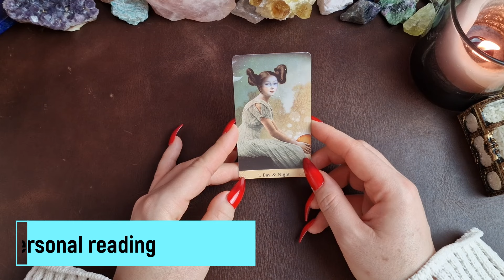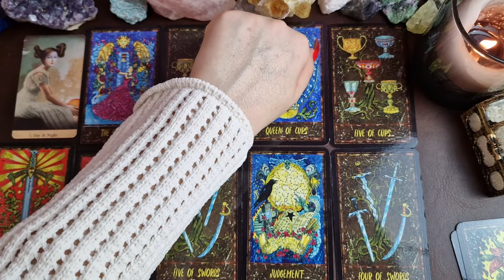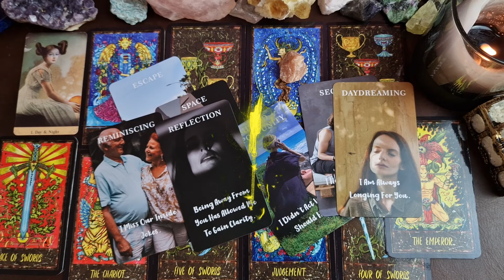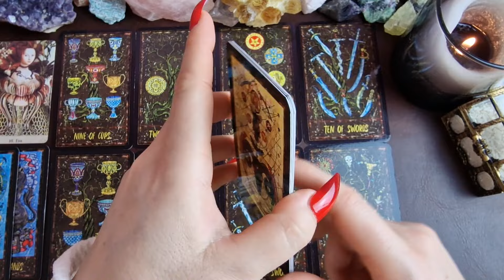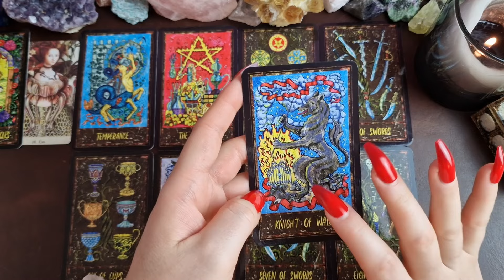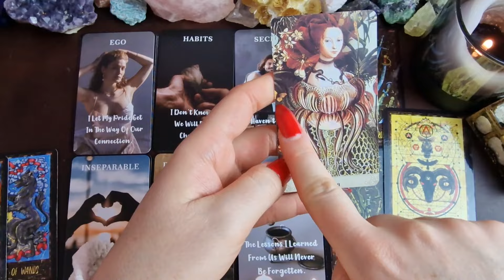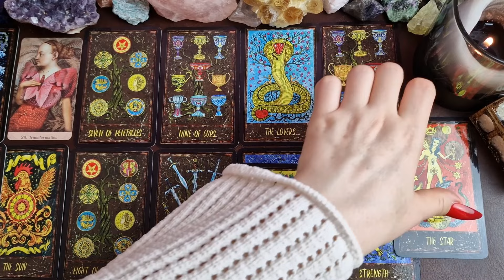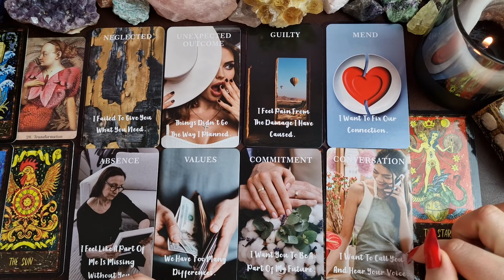💋💜 THEIR THOUGHTS AND FEELINGS ABOUT YOU ❓❗🥀🥴 PICK A CARD TAROT READING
I'm Diana and my intention is to give you ALL the INFORMATION and CLARITY you need 😉

💥 FULL READING!!! SAME DAY💥
This reading has 5 standard questions:
1. Their thoughts
2. Their feelings
3. How do they view you
4. Their true intentions
5. Their next actions

Delivery of the personal readings is within 24 hours 😉
You will get spread pictures of your reading and voice recordings by me 🎙️🎴

In today's reading, let's find out what are their thoughts and feelings about you? 😍

🌘🌙 Timestamps 🌔🌕

Pick a pile: 00:32

 🥀 Pile 1: 00:36
 🥀 Pile 2: 19:57
 🥀 Pile 3: 43:41

Decks used:
🎴 Magical Gate tarot

☣️ WARNING: ALL NEGATIVE ENERGIES AND ILL INTENTIONS ARE RETURNED BACK TO THE SENDER 10000000x !!! ☣️